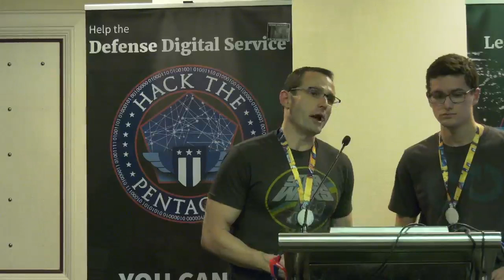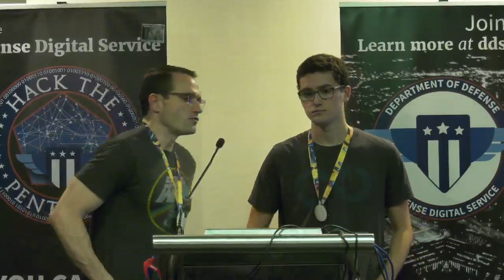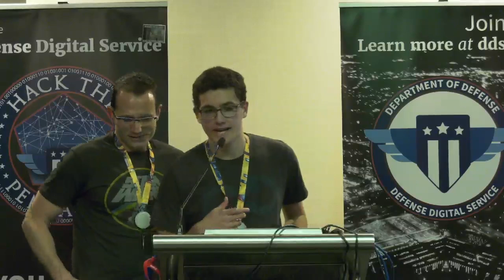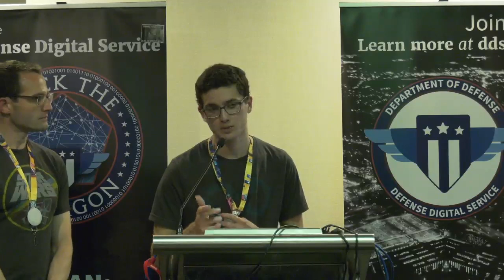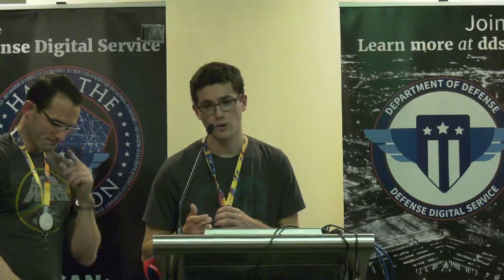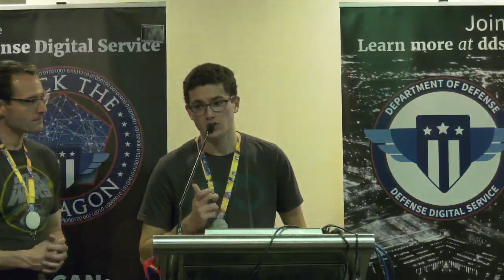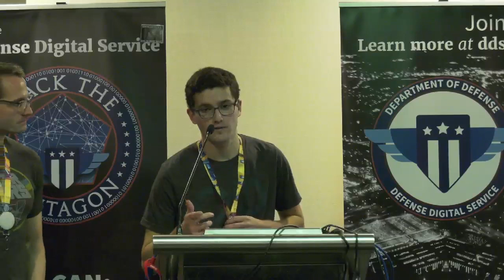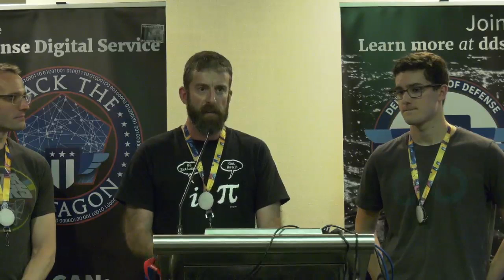Dr Will Roper - Hacking the airforce and beyond - DEF CON 27 Aviation Village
Two years ago, the U.S Air Force opened its doors to hackers with the launch of the Hack the Air Force challenge. Since then, the Air Force has run numerous other bug bounty challenges, ranging from logistics sites to custom hardware and engaging thousands of hackers along the way. Hear from Assistant Secretary of the Air Force Dr. Will Roper and Defense Digital Service hacker Jack Cable on the Air Force’s engagement of hackers via bug bounties and future initiatives in aviation security. In this open discussion, we encourage attendees to share their thoughts on how the Air Force can continue to work with the security community to improve the state of aviation security.